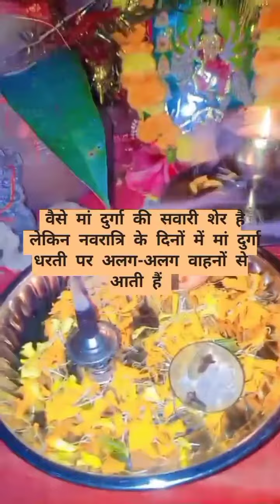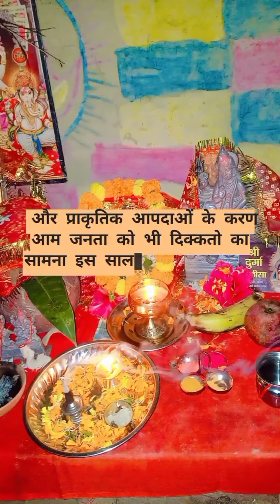चैत्र नवरात्रि 2024 || अबकी नवरात्रि में माता किस सवारी से धरती पर आएगी | कैसा रहेगा सामान्य जनजीवन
चैत्र नवरात्रि चैत्र ,नवरात्रि में क्या होगी माता की सवारी ,कैसा रहेगा सामान्य जनजीवन, राजनीतिक गलियारों में क्या रहेगी रुठल-पुथल,माता की कौन-कौन सी सवारिया है , किस दिन कौन सी सवारी पर सवार हो धरती पर आती है मां, matarani navratri navratrispecial mata 2024navratri#